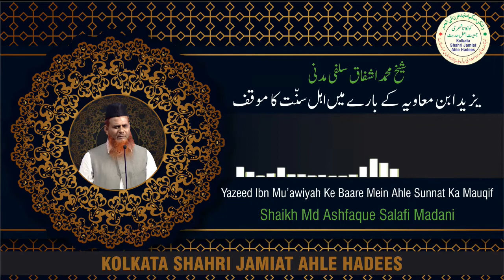Yazeed Ibn Mu'awiyah Ke Baare Mein Ahle Sunnat Ka Mauqif | Shaikh Md Ashfaque Salafi Madani | KSJAH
Yazeed Ibn Mu'awiyah Ke Baare Mein Ahle Sunnat Ka Mauqif
Shaikh Md Ashfaque Salafi Madani

یزید ابن معاویہ کے بارے میں اہل سنّت کا موقف
شیخ محمد اشفاق سلفی مدنی